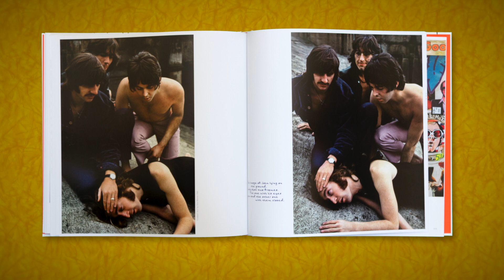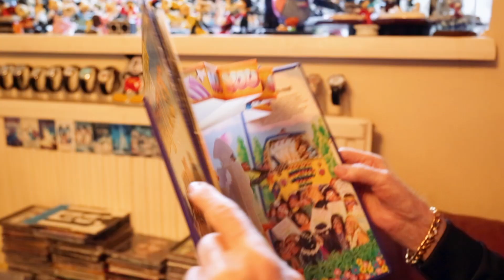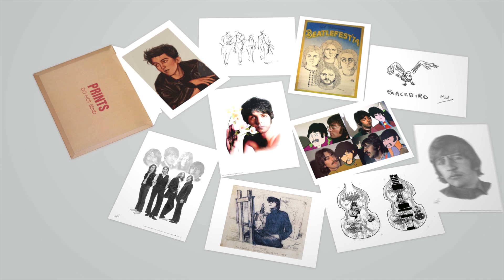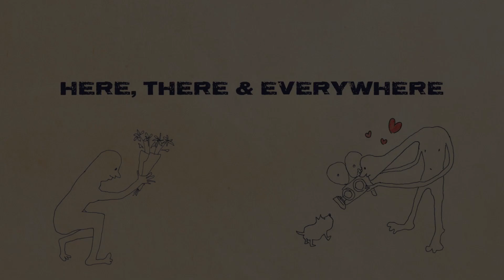Here, There & Everywhere Trailer - Beatles Fan Film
Here, There & Everywhere is a feature length documentary created by and for fans of all ages, celebrating over half a century of Beatles fandom in all its glory.

A kaleidoscope of stories and performances from musicians, authors, artists, experts, collectors and friends and family of The Beatles. From fans who were there at the very start to teenagers who are discovering them anew in the 21st century, "Here, There & Everywhere" is the ultimate fan family album; an opportunity for The Beatles fan family to come together and deliver a love letter to the greatest band of all time.

With hundreds of hours of material to work from, we are raising money to complete the edit, clear music, image and archive rights before creating a downloadable version of the film, limited edition  DVDs, BluRays and a host of very special and unique perks for our backers.